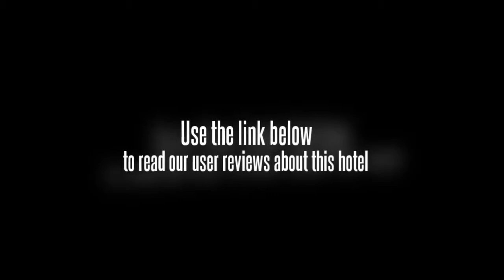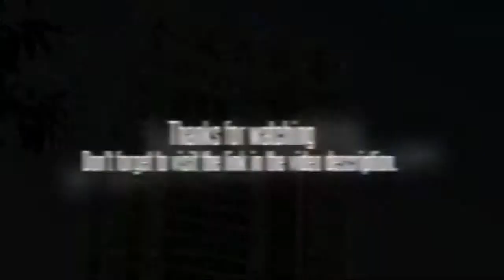Empark Grand Hotel Chongqing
Guests of the Empark Grand Hotel Chongqing will be located nearby to many Chongqing area attractions, including shops, restaurants, entertainment venues, and business addresses. The hotel is also nearby to the financial center of the city, the Jiangbei District, so guests can get to many of the major financial buildings with ease. The Empark Grand Hotel Chongqing is easily accessible by car, and it offers on-site parking options. Guests can also get to the hotel on foot or on the cityâ€™s public transportation system.

The rooms of the Empark Grand Hotel Chongqing all feature satellite televisions and free wireless Internet access, and all of the 402 rooms have en suite bathrooms for the convenience of guests.

The Empark Grand Hotel Chongqing offers its guests several on-site restaurants where they can choose from Western, Chinese, and Japanese food choices. The hotel also offers a tea house and a bar, where guests can take their pick of various drinks and snacks throughout the day. Besides this, the hotel offers leisure facilities, including a cinema, a night club, a KTV room, a swimming pool, and a gym. The hotelâ€™s practical amenities include room service, laundry services, concierge services, and meeting facilities.